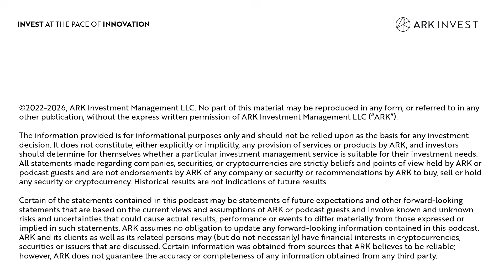ARK Scaling Blockchains Research | 2025 Mid-Year Review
ARK’s Digital Assets Director of Research Lorenzo Valente covers the latest on scaling blockchains in a mid-year review, reflecting on our earlier insights, including those from "Big Ideas 2025."

Key highlights from this video include:
• Ethereum’s major Layer 2 upgrade and shift of 85%+ of transactions off Layer 1
• The rapid rise of BASE as the most active Ethereum Layer 2
• Solana’s comeback as a top performer in throughput, users, and developer growth
• The rise of decentralized exchanges
• Centralized exchanges launching their own Layer 2s

He also discusses how technical improvements, competitive dynamics, and developer trends are shaping the future of blockchain scalability and decentralized infrastructure.